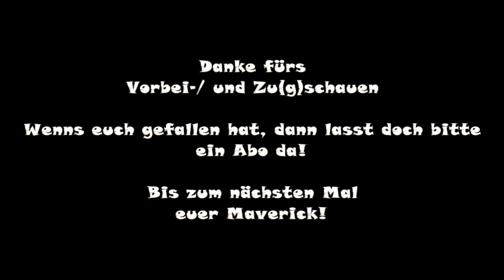Train Simulator 2020|#147|Rola 43636 nach Freiburg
Rola 43636 nach Freiburg

Du fährst die RoLa 43636 von Basel Bad Rbf nach
Freiburg Gbf zum RoLa Terminal.

Strecke: Freiburg Basel Reloaded

Spielerlok: DTG 185.5 bzw. vR BR185.2
Autor: Süwex